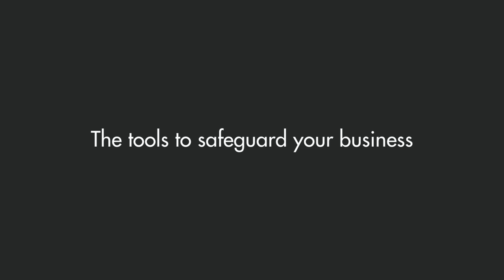Quartix Connected Fleet Dashcams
Connected fleet dashcams give you invaluable insights into driving incidents and driver behaviour directly within your Quartix fleet tracking system, allowing you to:

- See full coverage of critical events
- React quickly when a collision is detected
- Eliminate fraudulent claims
- Reduce insurance premiums
- Identify distracted driving and other risks
- Support driver coaching

to find out more.

For over 20 years, Quartix has empowered businesses to transform their fleet operations, improve driver safety and effectively manage fleet costs. At the heart of our mission is exceptional customer service, with a dedicated team committed to helping our customers maximise the benefits of their vehicle tracking systems.

Why Choose Quartix:

Top-rated customer support levels: Experience unparalleled customer support with our dedicated team who are always ready to assist you. Don’t just take our word for it – explore our reviews and awards to see the proof.

Contracts with no surprises: With Quartix, you’re in complete control of your tracking subscription. Our contracts never auto-renew and the total cost is always listed clearly before you buy.

Flexible vehicle tracking options: Tailor your fleet solution by choosing the tracking device that seamlessly integrates with your operations.

Reliable and fast service delivery: Benefit from next-day delivery for self-install devices, and schedule hardwired installations within 3-5 days of placing your order. Quartix has been committed to delivering quality fleet tracking solutions for over 20 years. Our commitment is to ensure every aspect of your experience is streamlined and effortless.

Over 25,000 businesses worldwide use Quartix to make data-driven decisions, optimise fleet efficiency, and ensure the safety of their teams.

“I reviewed just about every telematics system out there. We were going to save money with Quartix, and its system was exactly the right fit.” Justin Toole, Fleet Manager, M&Y Maintenance and Construction